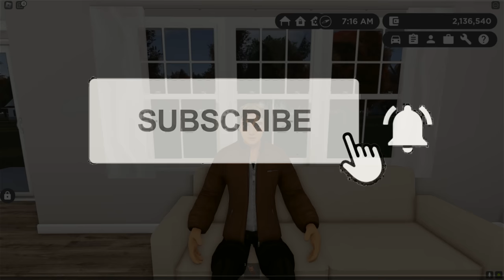Greenville, Wisc Roblox l Celebrity Limo HAUNTED Party Update Roleplay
Today, we are back in Greenville Wisconsin Roblox working as a Celebrity Limo driver. This leads to many people heading to the mansion for the party! Everything was going great until a monster came out of no where! This puts the entire city on lock down. Make sure to check out the entire video to find out what happens next.